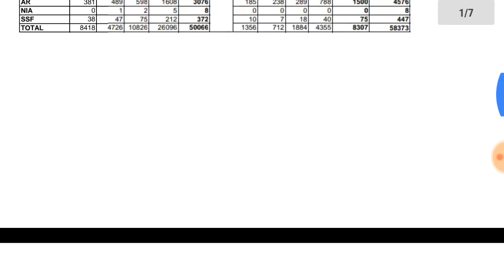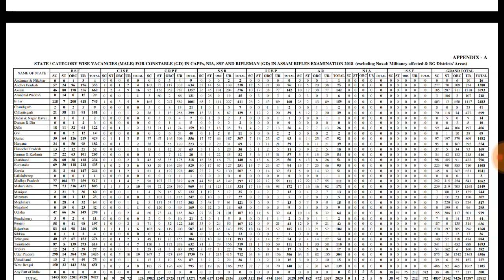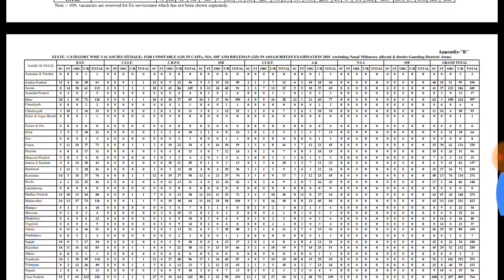SSC GD important Jankari today,official notification,result and answer key news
SSC GD important notification,SSC GD result and answer key news today,SSC GD important notification Jari today,result and answer key,official notification,SSC GD important Jankari today